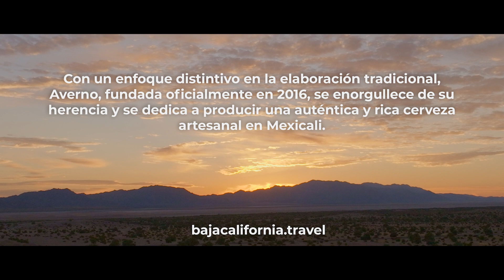AVERNO - Roberto Cuenca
Averno, fundada oficialmente en 2016, se enorgullece de su herencia y se dedica a producir una auténtica y rica cerveza artesanal en Mexicali.

Descubre su enfoque distintivo de elaboración en ElOasisDeLaCervezaArtesanal. 🏜️